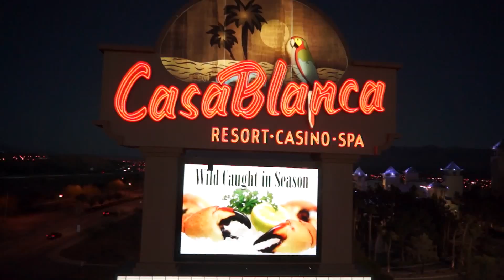Weekly Events Calendar for July 30-Aug. 2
Flori Wentzell brings you your weekly events guide. Concerts, farmers market, Beauty and the Beast at Tuacahn and more! Get out there and have a great time, and as always, find your bliss!